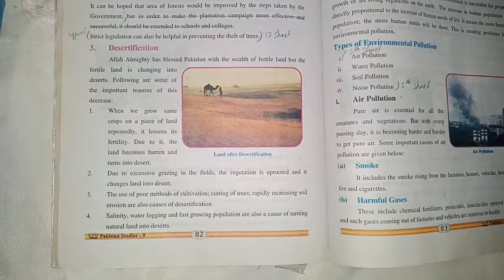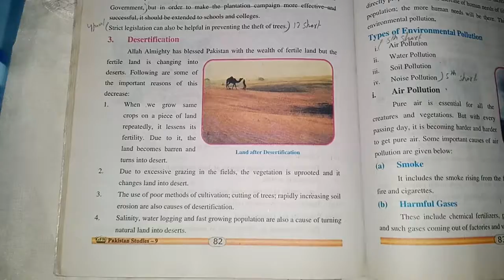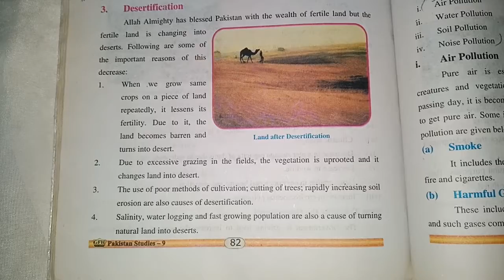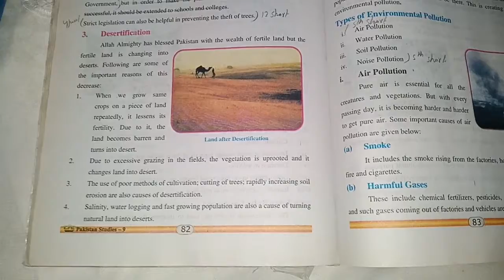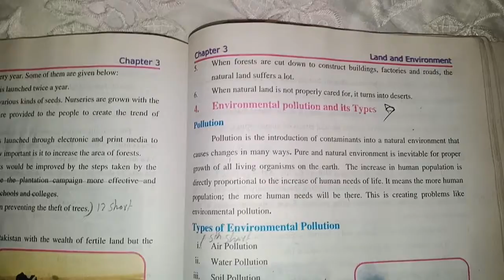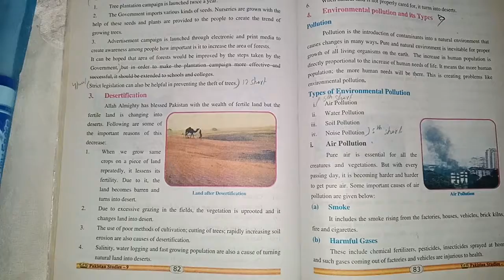Grade-8(Pakistan studies )Mrs Farah Jamil Lecture-24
chapter -3
pg-82-83
Topic: Desertification